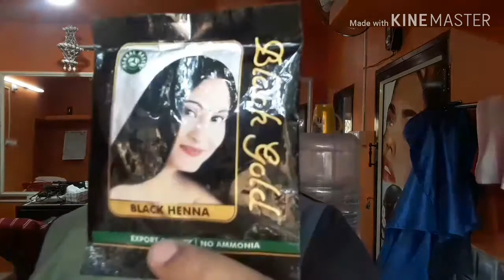Cinderella beauty Tips &Healthy talk # എങ്ങനെ നല്ല ഹെയർ ഡൈ തിരിച്ചറിയാം